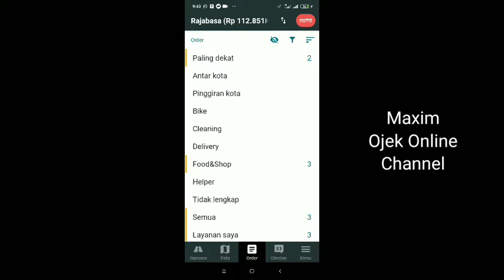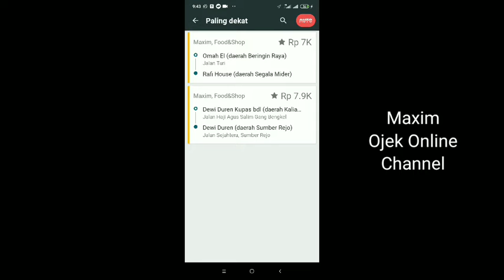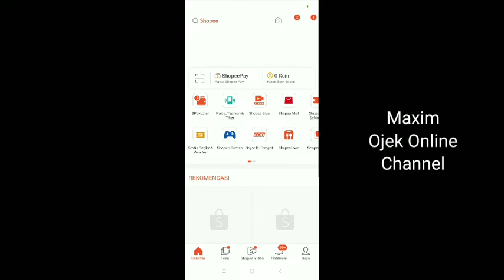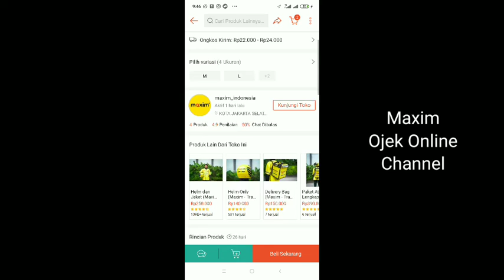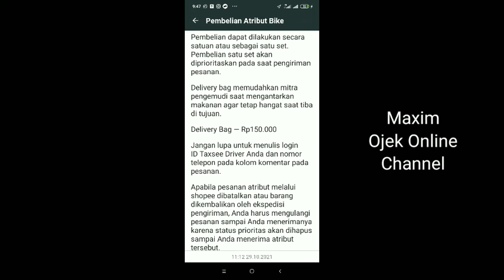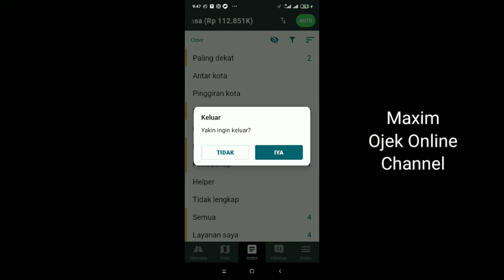Cuma Beli Jaket Maxim Ojek Online Bisakah Jadi Prioritas ?? ~ Maxim Ojek Online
jaket Maxim ojek online merupakan atribut dari Maxim ojek online. dengan menggunakan jaket Maxim ojek online customer akan dengan mudah mengenali driver Maxim. Pembelian jaket Maxim ojek online dapat dilakukan lewat Sophee atau Tokopedia.

dengan membeli atribut Maxim ojek online, driver Maxim ojek online akan mendapatkan prioritas akun Maxim. namun, apakah hanya membeli jaket Maxim ojek online dapat menjadikan akun Maxim prioritas ?? yuk, simak videonya berikut ini ya...

salam..